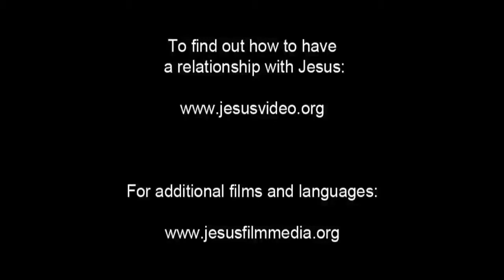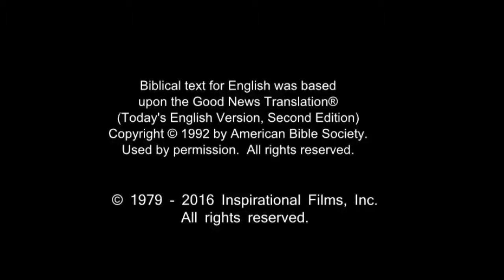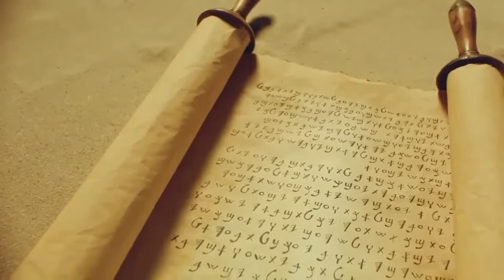English Life Saving Message! Jesus! Jesus! Jesus Save me Now!!! Risen Jesus Saves!!!(85)